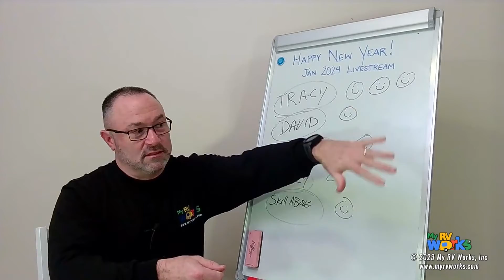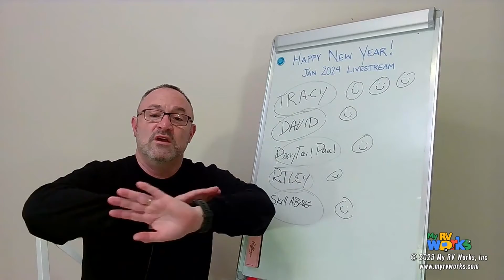Proving A Bad RV Furnace Motor -- My RV Works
In this video clip from our recent livestream, My RV Works Inc. RV Technician, Darren Koepp, tells our viewer how to prove he has a bad fan motor on his furnace.

Viewer Question: "I had a blow motor that was noisy. The furnace stopped working. How would I prove a bad fan motor?"

Topic:  RV Furnace Motor Troubleshooting Techniques
System:  RV Furnace Motors

Products
Men's Tactical Shirt
Men's Tactical Pants
Amazon Storefront
Resources
Film Date:  1/5/24
Location:  Sequim, WA

Camera:
Samsung ZFold3
Samsung Note8
Olympus TG-4

Audio:
Portable Recorder

Lighting & Accessories:

Tripod Mount Adapter